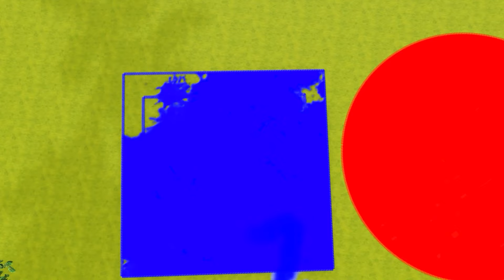The Wheels on The Bus Song + more Baby Shark Colorful Police | Baby Nursery Rhymes & Kids Songs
Welcome to PAMCHUCHU - A world of music and learning full of life! 🌟

In PAMCHUCHU, we create 3D animation videos full of color and sticky songs, designed to provide educational fun to preschool. Each video is a new adventure that explores issues such as letters, numbers, animals of animals, colors, and much more, helping children to develop both intellectually and emotionally.

Do not forget to subscribe to the channel and activate the bell 🔔 not to miss any new video of Pamchuchu, where to play is to learn and learn is to play!